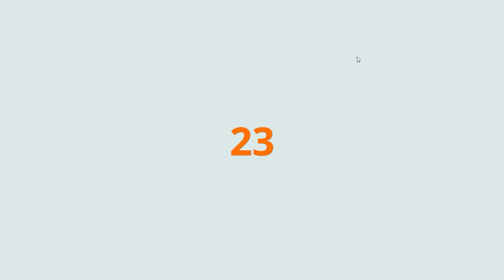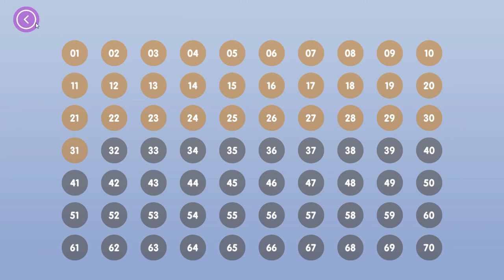[Cat way Domino] Play